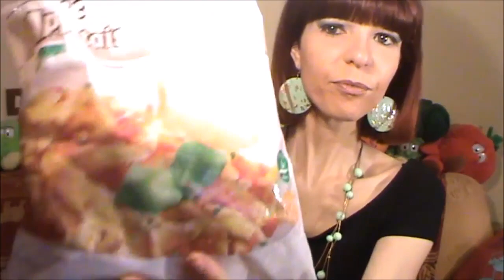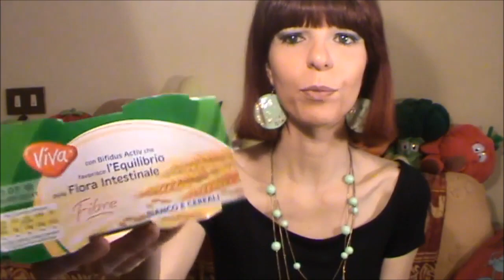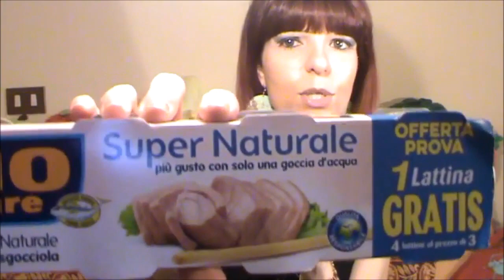SVUOTA LA SPESA DA EKOM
DOVE TROVARMI